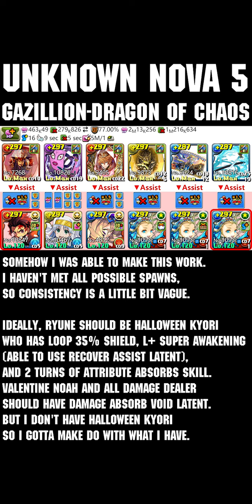[PAD] Swiping UN5 with Tanjiro & Valentine Noah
or

Thank you to all patrons:

* DarkChiron
* chackra99
* Cameron Esfahani
* AbhiU theRekR